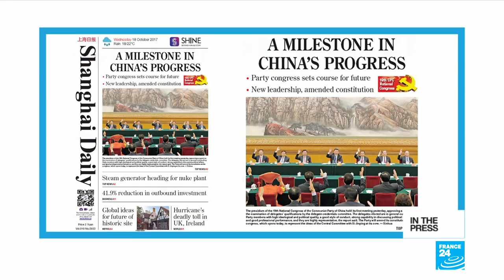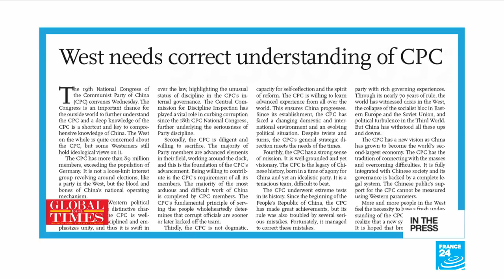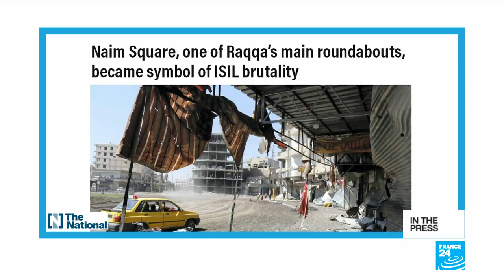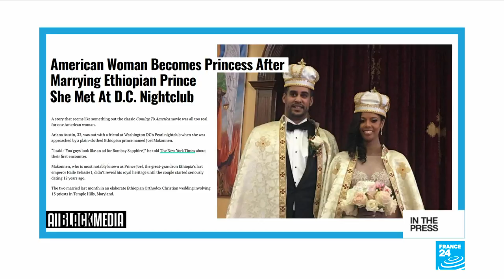Wildlife Photographer awards highlight effects of poaching, plastic pollution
IN THE WORLD PAPERS - Weds. October 18: The Chinese papers are giddy with excitement over the 19th Communist Party congress. Also, the Islamic State group loses control of its Syrian stronghold, but the papers warn this is not the end of the jihadists. In other news, the Wildlife Photographer awards highlight poaching and plastic pollution. Finally, a fairytale - royal - romance that began in a Washington nightclub!